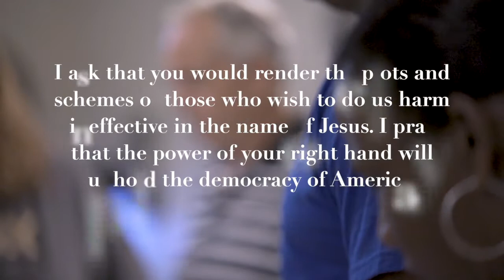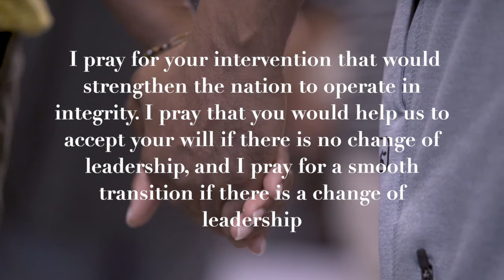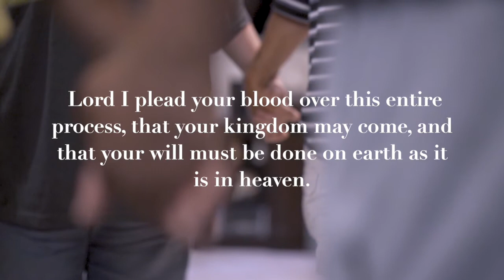A Prayer for The Election. Must Hear Prayers.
a prayer for the eslection. Powerful prayers for unity, democracy, and peace in the election of the U.S.  Join me in saying a prayer for the election.